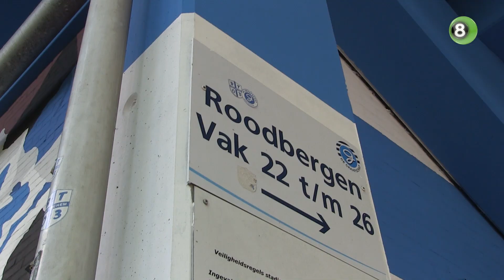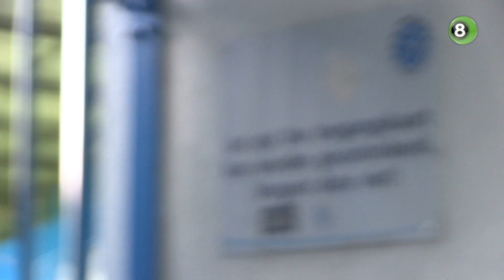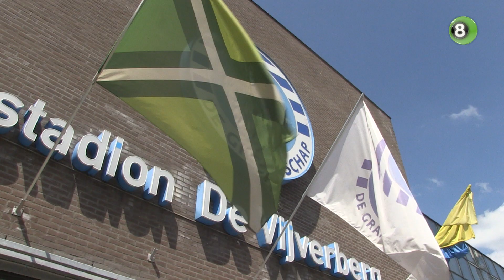De Graafschap wil poorten voor publiek openen bij start nieuwe seizoen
De Graafschap wil publiek ontvangen bij de start van de nieuwe voetbalcompetitie midden september. Algemeen directeur Hans Martijn Ostendorp richt zicht tot de autoriteiten en roept op om seizoenskaarthouders toe te laten tot voetbalstadions in Nederland, waaronder De Vijverberg.